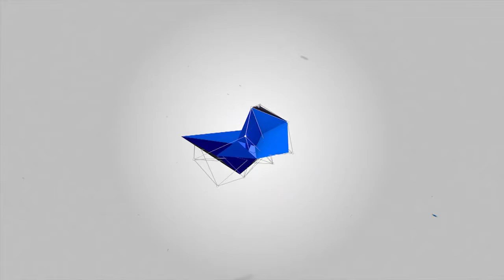Learn how to create better fitness programs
Learn how to write better fitness programs and athlete plans that make a real difference in this video from Brendan Chaplin, founder of strength and conditioning education.